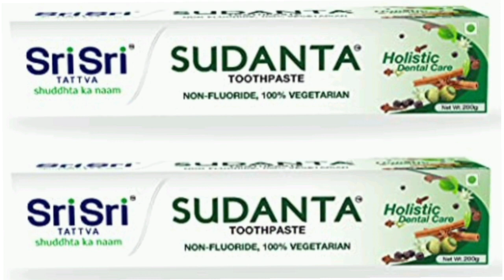Sri Sri Tattva Sudanta Toothpaste NON-FLUORIDE, 100% VEGETARIAN दांतों को रखे साफ और मजबूत